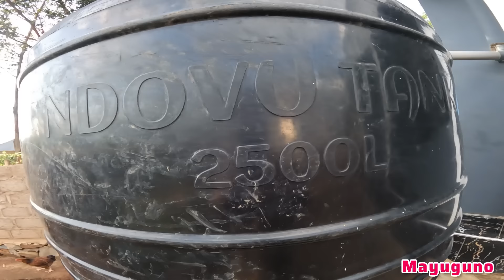I AM SLOWLY | Turning The Property In My House Into A Beautiful Self-Sufficient Home |VILLAGE LIFE